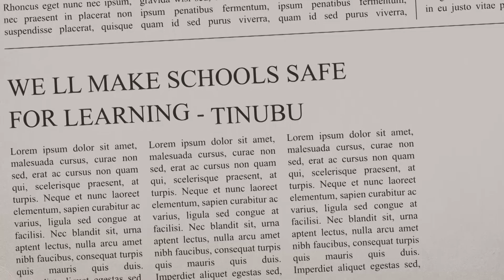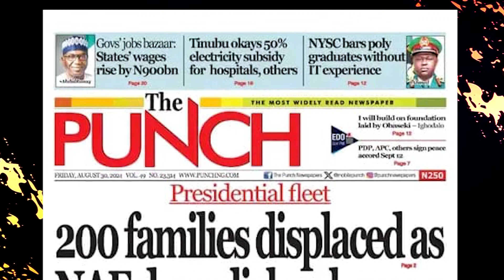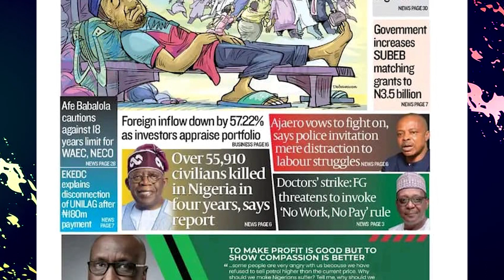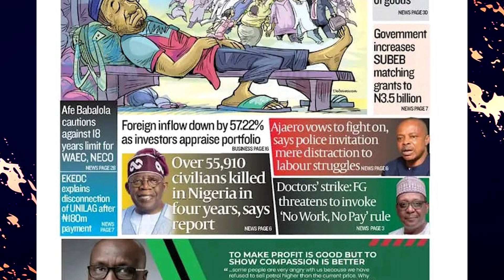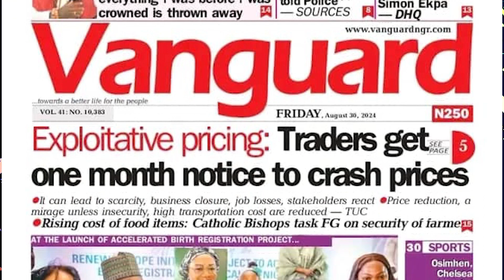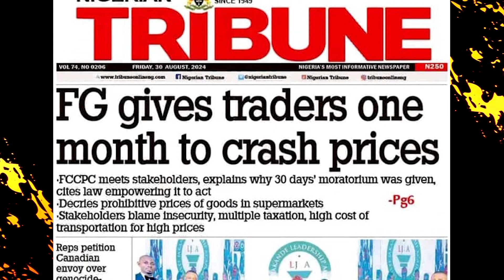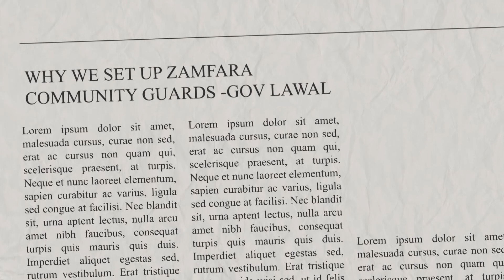Newspaper Headlines ||AUGUST 30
Get your daily dose of the hottest newspaper headlines right here on Housing TV Africa! Whether it's breaking news in the housing sector, game-changing policies, or market trends you need to know, we've got you covered. Dive into the stories that matter and stay ahead of the curve with our quick and engaging updates!